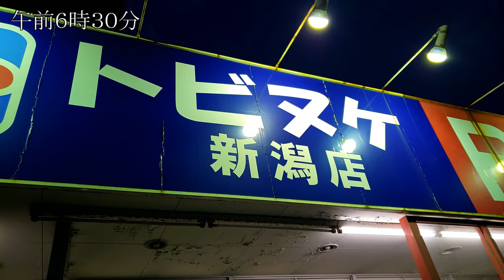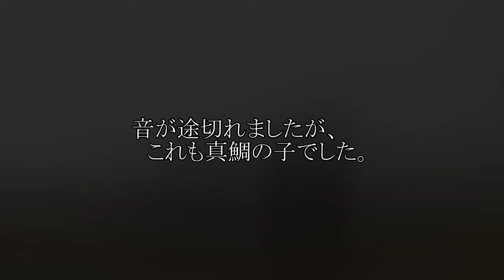【新潟釣り】十二年振りの新潟釣行！2020年11月上旬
多くの釣り場が存在する新潟県。
そんな中、西風を避ける為に地元のベテラン釣り師が選んだ釣り場は 東港エリア 。
普段と違う雰囲気に新鮮な気持ちで釣りが出来ました。